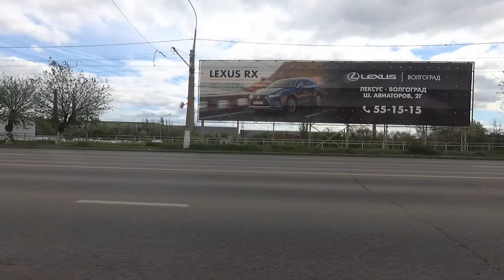Троллейбус Электробус №8А Волгоград, посёлок ГЭС, Волгино (рынок Тулака)